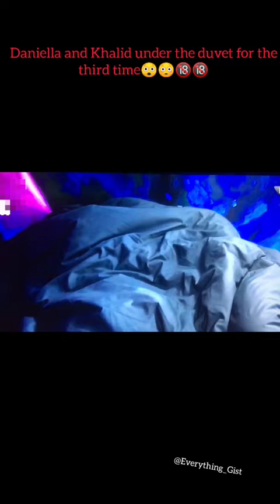BBN 2022: Third time under the duvet between Khalid and Daniella 🙈🙈